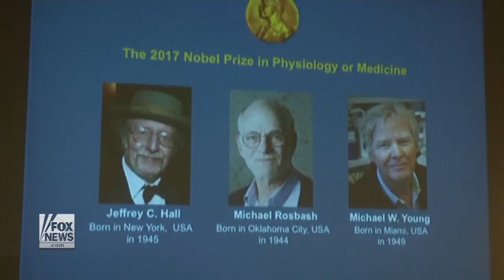US scientists win Nobel Prize for study on biological clocks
Three American scientists won the 2017 Nobel Prize for unravelling the mysteries of our circadian rhythms-- the biological clocks that control how humans, animals and plants behave throughout the day and night.